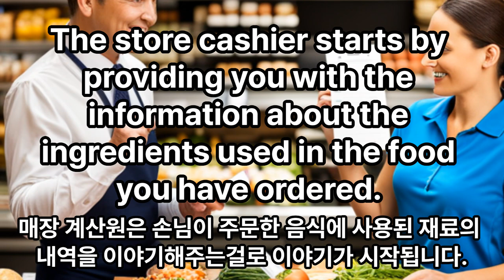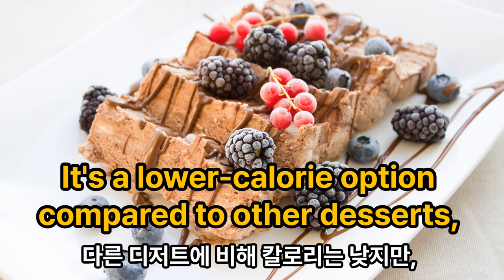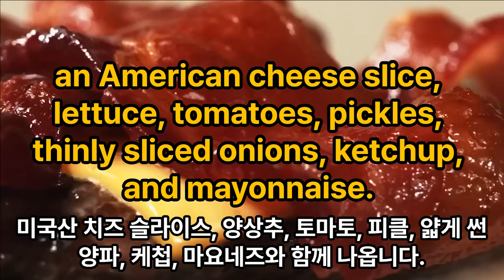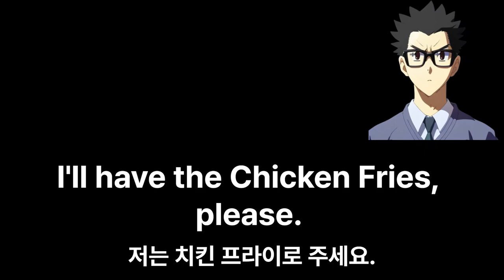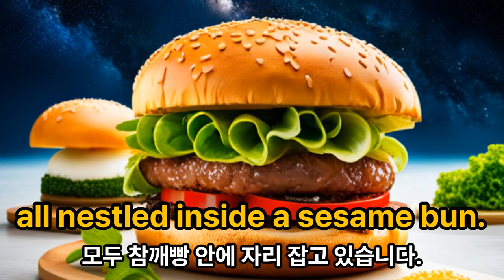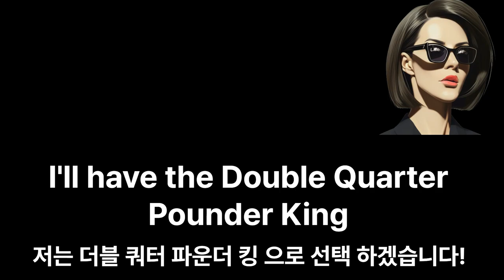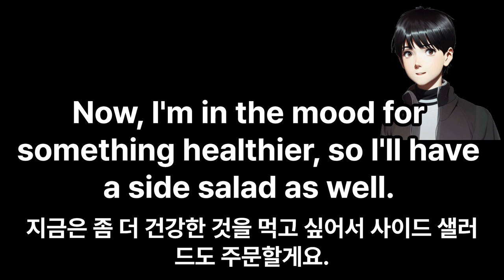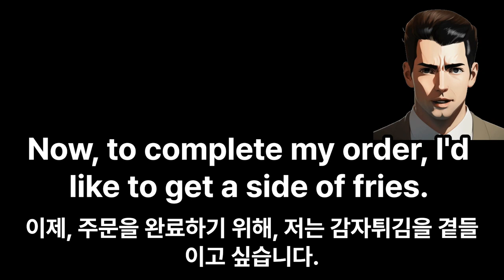제9장-생존영어: 버거킹 프랜차이즈 식당에서 주문해 보기 (Chapter 9 Burger King: Ordering from Famous Franchise Restaurants)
Why not consider ordering food from popular franchise restaurants that are well-liked by Americans?
The third franchise restaurant we're going to try is Burger King.

미국인들이 좋아하는 유명 프랜차이즈 식당에서 음식을 주문하는 것을 고려해 보는 것은 어떨까요?
우리가 세번째로 시도해보려는 프랜차이즈 식당은 버거킹 입니다.

The store cashier starts by providing you with the information about the ingredients used in the food you have ordered.
매장 계산원은 손님이 주문한 음식에 사용된 재료의 내역을 이야기해주는걸로 이야기가 시작됩니다.

But, will the cashier actually explain the ingredients he used for the food we ordered?
그런데 계산원이 실제로 우리가 주문한 음식에 사용한 재료에 대해 설명해 주나요?

Please note that the video was produced with the intention of enhancing English skills.
본 동영상은 영어 실력을 향상시키기 위한 의도로 제작되었다는 점에 유의하시기 바랍니다.